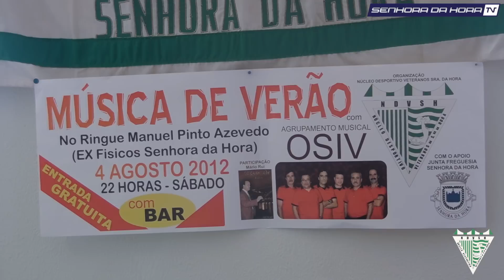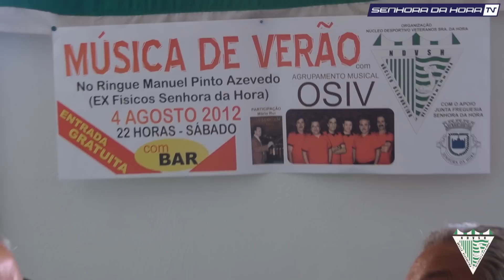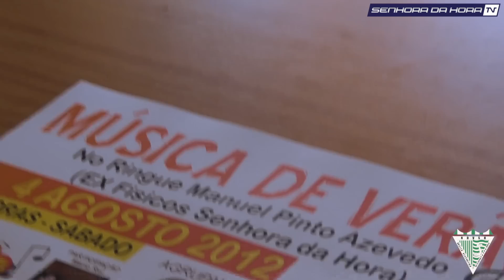Nucleo Desportivo de Veteranos da Senhora da Hora - Presidente Hermino Silva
Informação de contacto